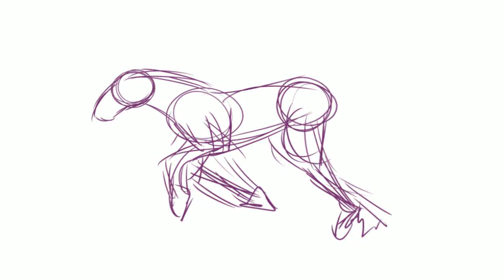Gryffon Run Cycle (rough to clean)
So I did this without reference just for a fun challenge  ¯\_(ツ)_/¯  Took about 8 hours. I kinda like him :D